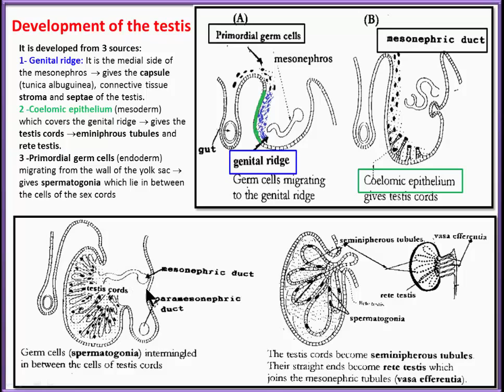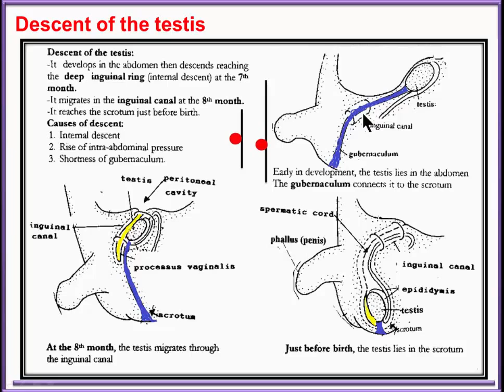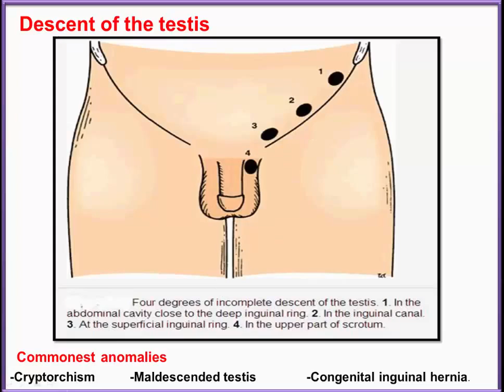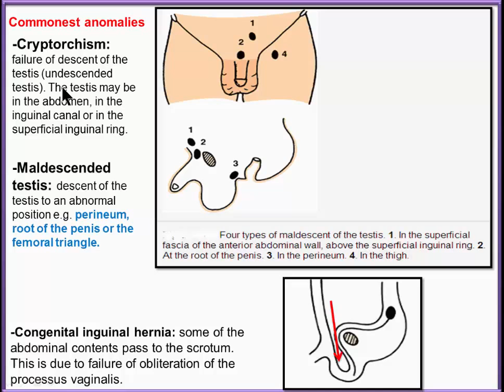Urogenital System 13 Development of the testis + descent+ commonest anomalis YouTube